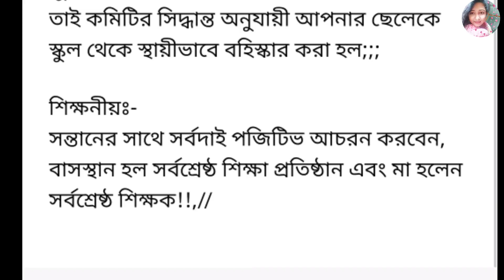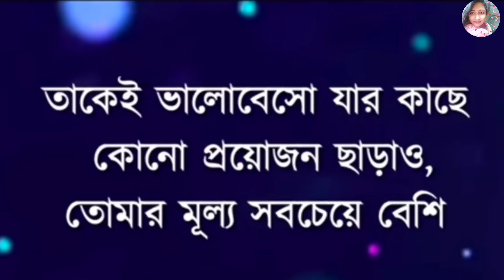পিতৃহারা ছোট্ট ছেলেটিকে স্কুল থেকে একটা চিঠি দিয়েছিল!!তাতে যা লেখা ছিল দেখেই...😲Motivational Story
Thanks 🙏🙏🙏🙏